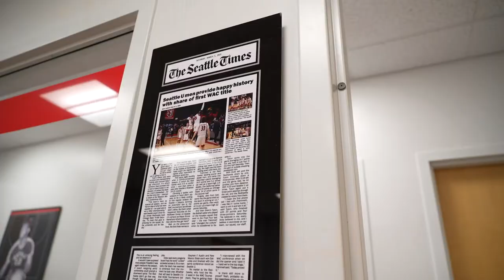Men's Basketball BTS: Day in the Life with Chris Victor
The 2022-23 season tips off on November 7 at UC San Diego. The Redhawks' 14-game home slate begins November 9, followed by Homecoming versus Portland State on November 13.